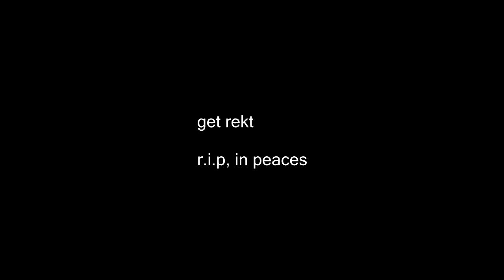Fedor der Hundeflüsterer ﴾͡๏̯͡๏﴿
Wait what... :D :D schauts bis zum Ende! XD